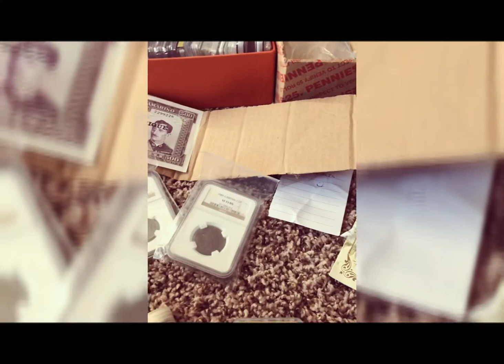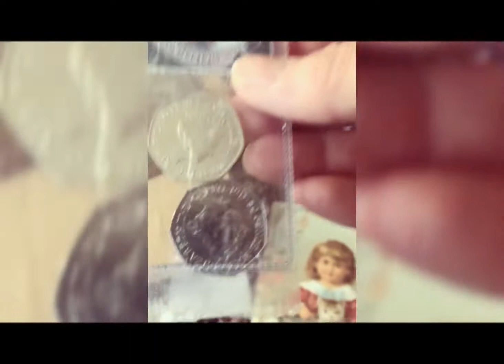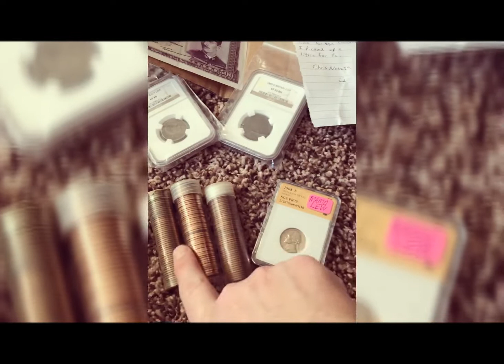Mail Call!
Thank you to these channels: